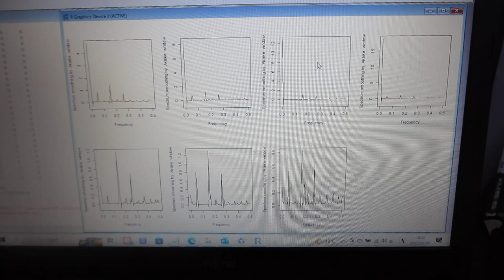超音波の非線形現象を評価する技術（バイスペクトルの変化を評価する技術：超音波システム研究所）